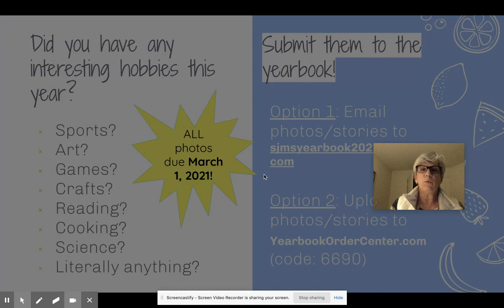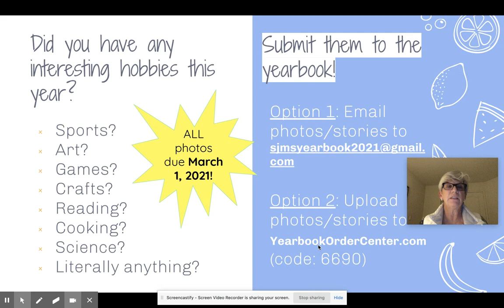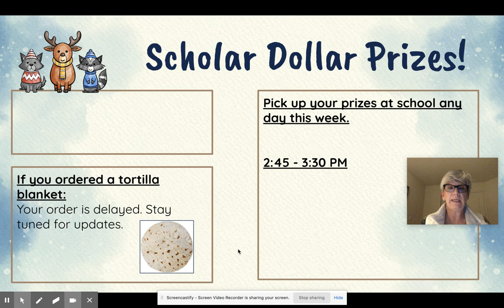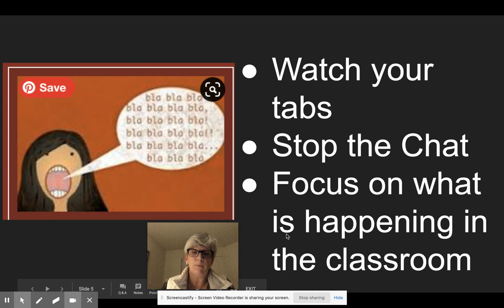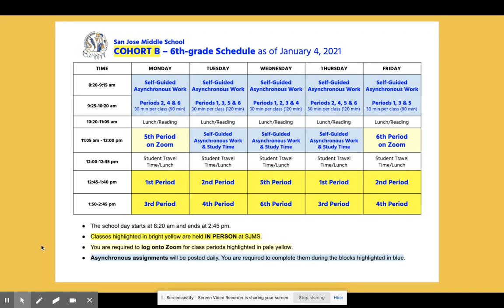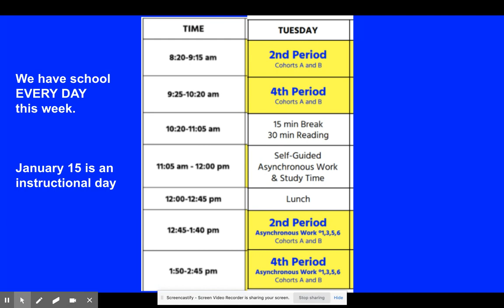Morning Announcements 1-12-21